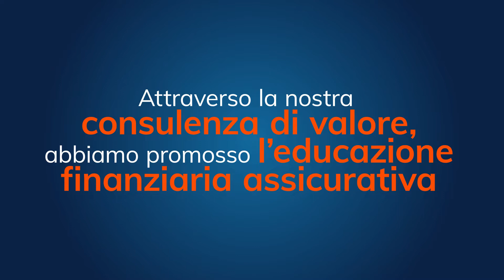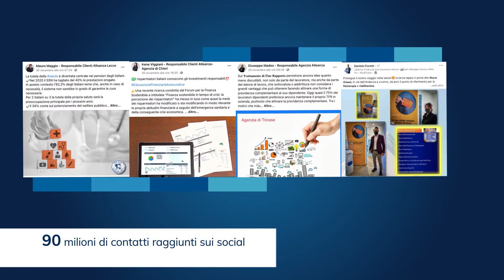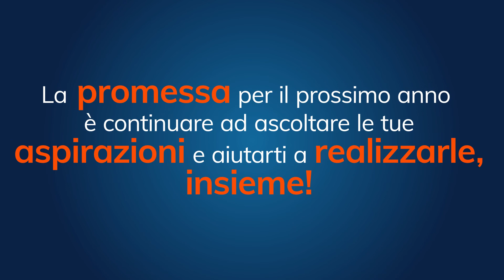Buon 2022 da Alleanza!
Siamo giunti al termine di un anno ricco di nuovi orizzonti e voglia di ricominciare. Con la promessa di restare sempre al vostro fianco e continuare a supportarvi per realizzare i vostri progetti di vita, vi auguriamo Buon2022!